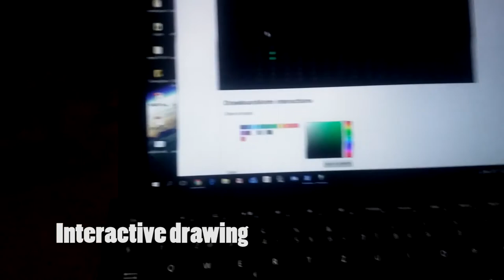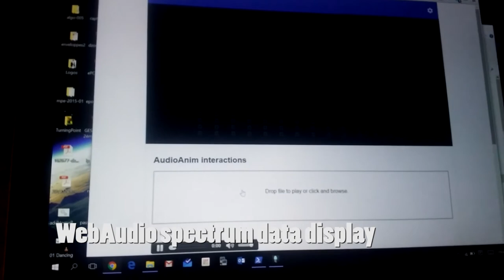LED strips project demo: matrix balcony display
Project to test LED strips as matrix display.

Customizable animations and interactions:
- Clock, sensor data, text scrolling
- Bouncing balls
-  ArtNet connection to GLEDIATOR
- Interactive drawing
- WebAudio spectrum display
- WebApp live view